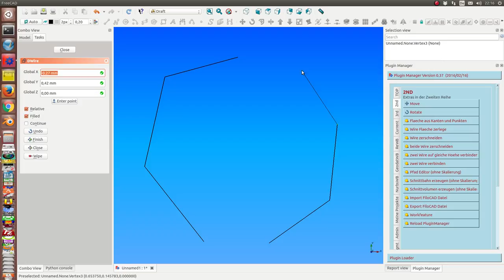gelaende model 06